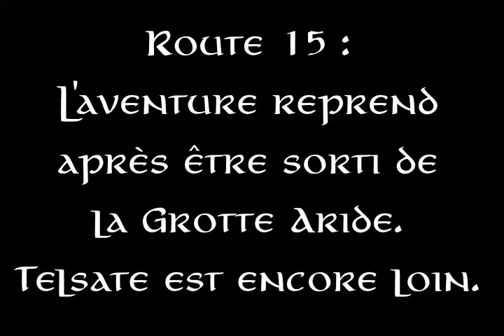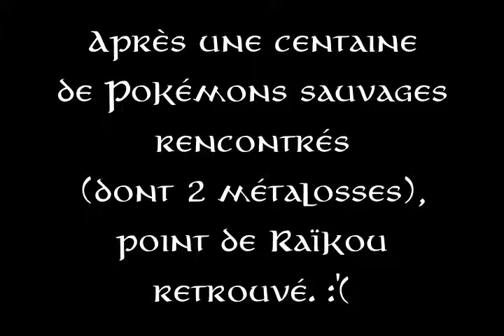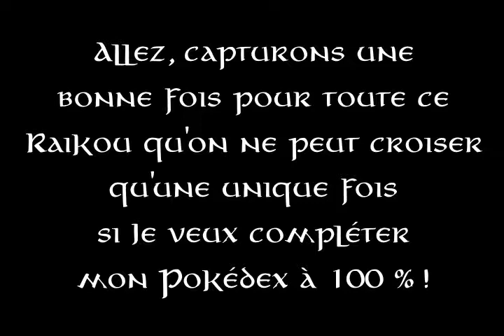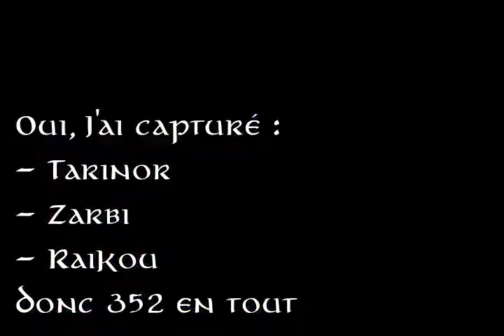Pokémon Éclat Pourpre EP24 - Un Raikou sur la route de Telsate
Une fois la Grotte Aride franchie, je tombe direct sur un Raikou sauvage dans les hautes herbes. Pas préparé à affronter un légendaire - surtout avec Tyranocif en tête d'équipe - Raikou se retrouve inévitablement condamné au 16ème tour par la TempêteSable, me contraignant à tricher avec la sauvegarde si je ne veux pas tout reprendre depuis Villacambris (car oui, je n'avais pas sauvegardé une seule fois, et mon équipe est fatiguée après la traversée de la grotte).

Malgré l'épuisement, le voyage doit continuer. Ainsi, je traverse cette route 15 en affrontant quelques dresseurs s'approchant dangereusement du niveau 70 (quels baies et objets de soin vont y passer) et est heureux d'enfin contempler un Centre Pokémon une fois arrivé à Telsate, la télé par satellite. (Oui, ça me fait trop penser à TPS cette ville^^).

Mon équipe du jour :
- Aiwen ("Dame oiseau") - Roucarnage niv 78  (normalement morte à l'épisode 23)

Sachant que j'ai Éclate-Roc (pour l'accès au Mont Dragon et donc Drattak) et que je sais qu'on peut trouver un Métalosse sur la route 15, la mise au cimetière de Roucarnage pourra se faire, et je pourrai avoir l'équipe définitive pour la Ligue Pokémon !
Cette fois-ci, on n'essayera de ne plus avoir de morts, même si officiellement, je ne suis pas en Nuzlocke Challenge.